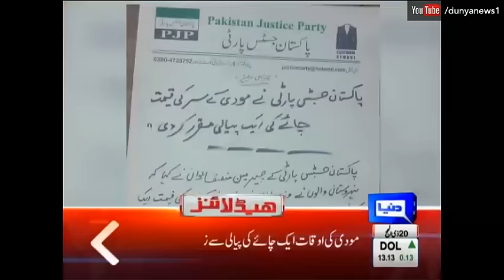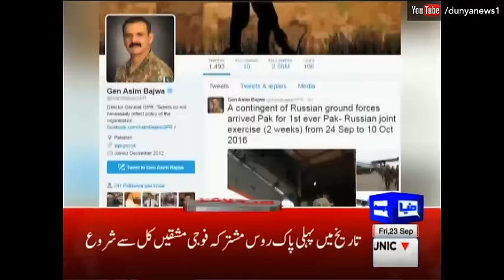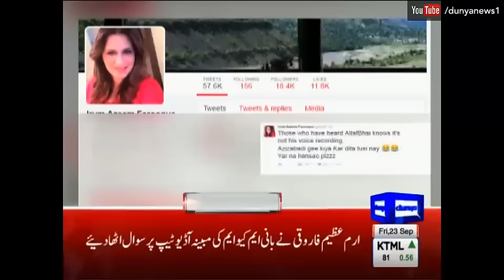Dunya News Headlines 6 PM - 23 September 2016